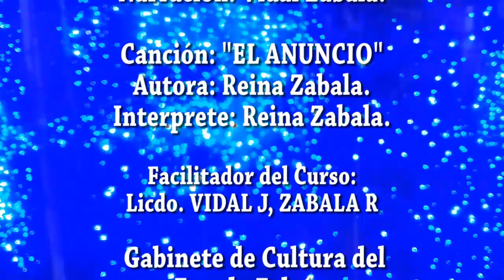Los Pesebres de Coro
"Los pesebres de Coro"; Es una síntesis de las actividades que se realizan en Coro, Estado Falcón, Venezuela, para rescatar, e instituir en las nuevas generaciones, La Verdadera Tradición Venezolana con la que se conmemora el nacimiento del niño Dios, que no es otra que: La confección del Pesebre Navideño.